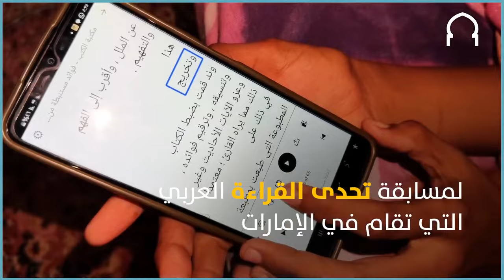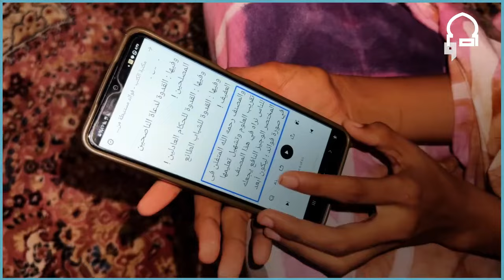شابة موريتانية من أصحاب الهمم تحدّت الصعاب ونجحت في التأهل لنهائيات مسابقة "تحدي القراءة العربي"